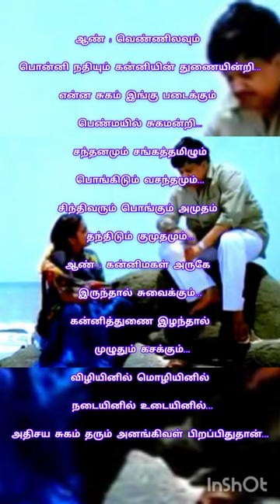mannil intha Kadhal indri# keladi kanmani#spb# whatsapp status#